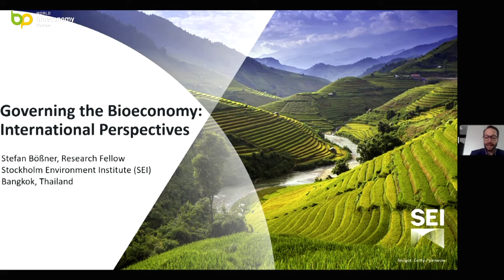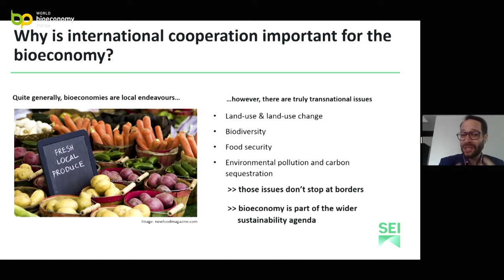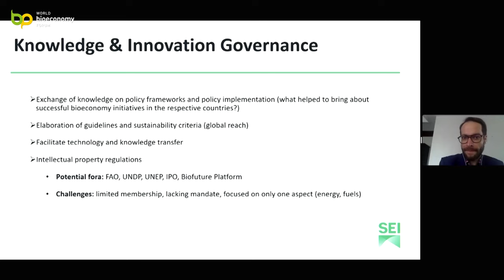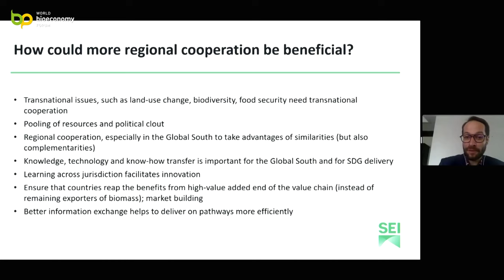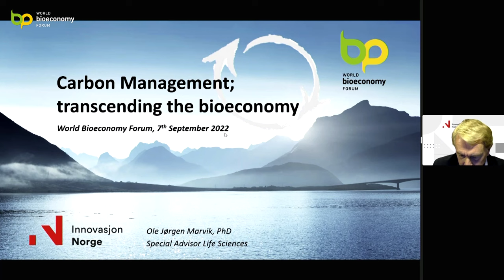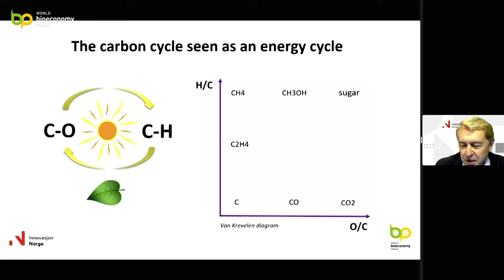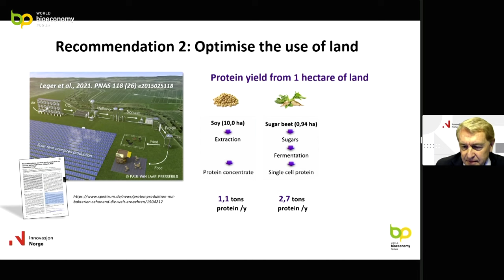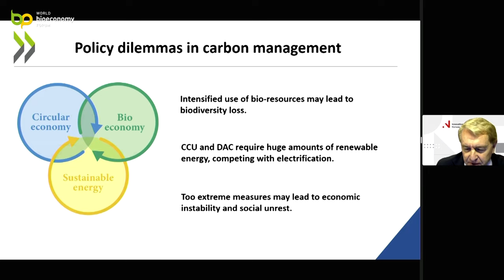Session 1 Keynote Speakers: World BioEconomy Forum 2022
The focus of the keynote speeches in session 1 was an "Overview on recent biostrategies worldwide" with Dr. Christian Patermann, ”Father” of European bioeconomy, Former Director EU Commission and Advisor to the German Government on bioeconomy matter, introducing the session followed by the keynote speeches.

The keynote speakers for session 1 included Stefan Bößner, Research Fellow, Stockholm Environment Institute (SEI) discussing "Governing the Bioeconomy: Some international perspectives" followed by Ole Jørgen Marvik, PhD, Special Adviser Life Sciences, Innovation Norway discussing "Carbon management – the bioeconomy cannot do it alone".